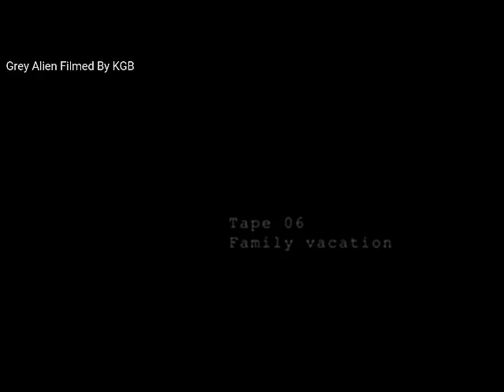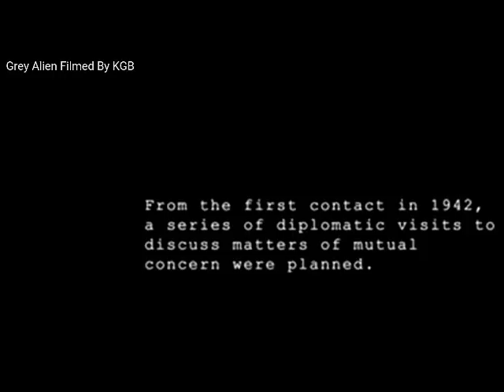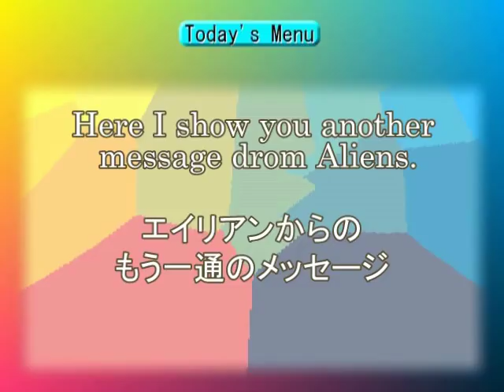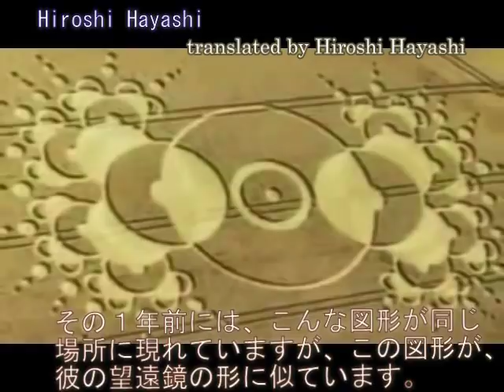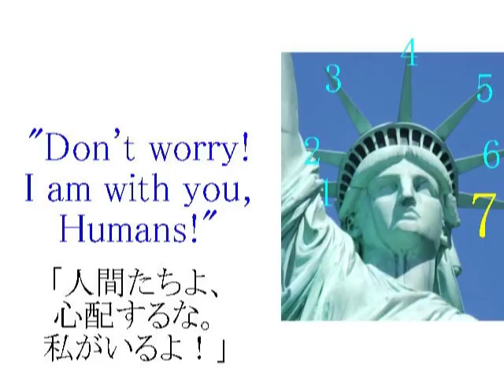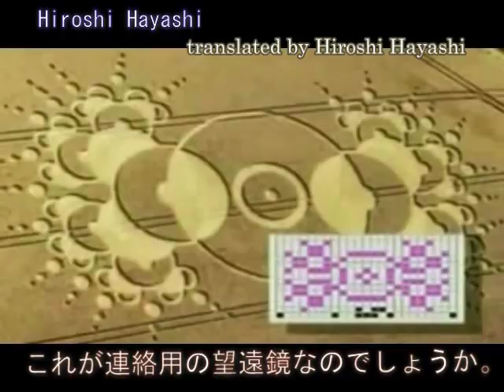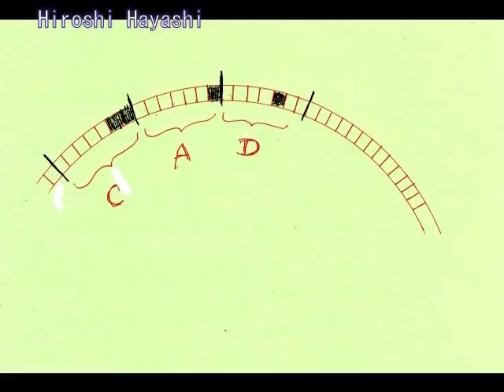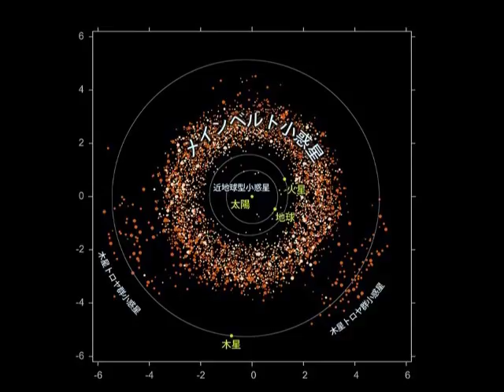2434・10・Alien in Chibolton=Grey Theory チボルトンのエイリアン＝グレイ説by Hiroshi Hayashi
W2434(10)+2026(7)+1772
I am Greay, Alien.
私がグレイ・エイリアンです。
Grey,grey alien,グレイ,エイリアン,１９６１年隠し撮り,エイリアンの訪問,dulce base,

Hiroshi Hayashi
March 1st, 2016 +Feb. 05th, 2016

Hiroshi Hayashi はやし浩司Hiroshi Hayashi はやし浩司

“Dave, if I were to tell you what happened at Roswell you would never see the world in the same way again." Air Advisor to President Truman, General Robert Landry talking to his grandson.
What happened to Truman behind the so-called Truman Treaty with Grey?

トルーマン大統領の空軍補佐官であった、ロバート・ランドリー将軍は、孫のデイブにこう語った。
「デイブ、もし、ロズウェルで起きたことを、私がお前に話したら、お前は世界を、今までと同じように見ることはないだろう」と。

e have another history, hidden behind secret, which has been warped since the beginning days of the humans' history.